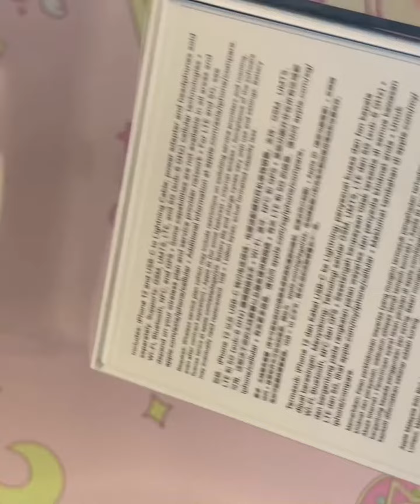Iphone 12 Unboxing black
Unboxing my bf’s new iphone 12 in black ☺️